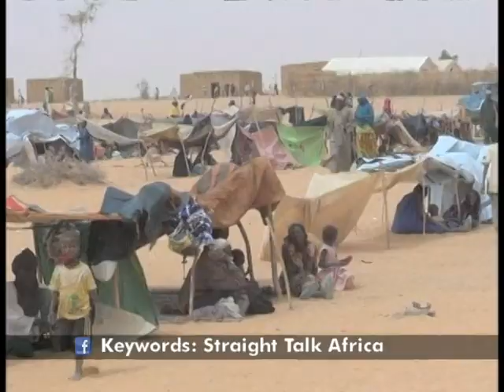VOA's Straight Talk Africa Discuss the Plight of African Migration After Italian Shipwreck Tragedy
October 30, 2013 VOA Straight Talk Africa -  In recent weeks African migrants have garnered worldwide attention trying to safely reach European destinations. But they are not the only population fleeing dangerous and desperate situations in their homeland. Paul Sisco reported on the refugee search for safer and greener pastures